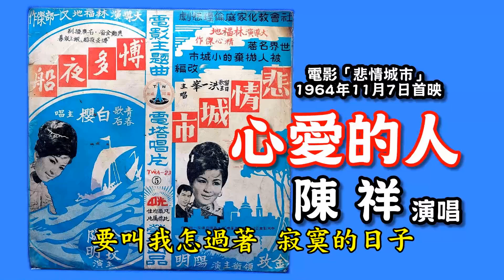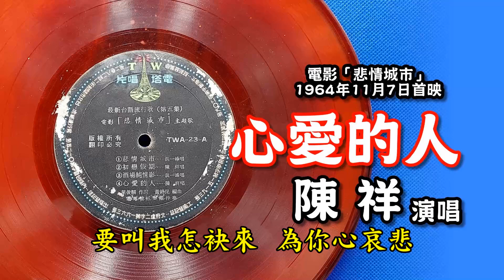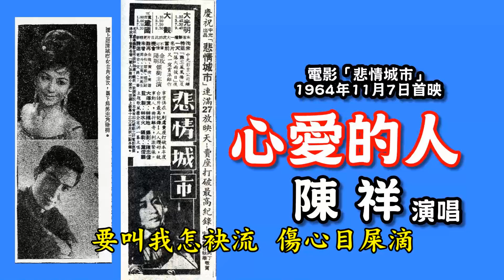陳祥 心愛的人 (1964)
收錄於「悲情城市」專輯, 電影於1964年11月7日首映, 電塔唱片出品, 由葉俊麟作詞, 黃錦昆編曲